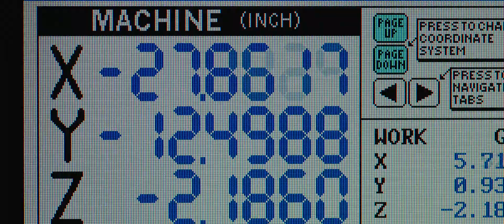Wonder Makes Me Predict the Past | Marcia J. Rieke, Astronomer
The University of Arizona Regents’ Professor of Astronomy Marcia Rieke is the scientist behind the incredible optics on the new James Webb Space Telescope. The camera she built will allow us to look farther out into space and further back in time than ever before–all the way to the glow left by the Big Bang–to study the evolution of our universe.

“The Hubble does pretty well, but it can’t get all the way back to when the first objects formed. If we wanted to see how the whole evolution of us came to be, we have to be able to go further back.”

About the University of Arizona:
Universities are defined by their people, and you could say the people here were born to challenge "business as usual." The University of Arizona existed before Arizona was a state. Our first graduating class in 1895 consisted of two women and one male.

Since then, we've learned that we're better together. We do more when we work across backgrounds, skills and perspectives. That's how we've become long-time partners with NASA, leaders in both the arts and sciences and able to prepare students to succeed in a world where most of the jobs today's kindergartners will have don't even exist yet. We know how to converge.